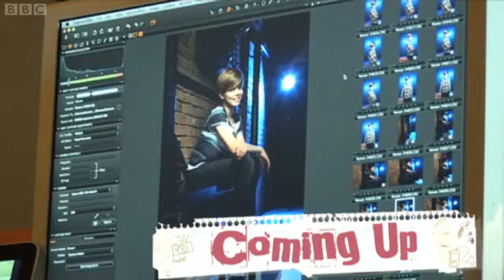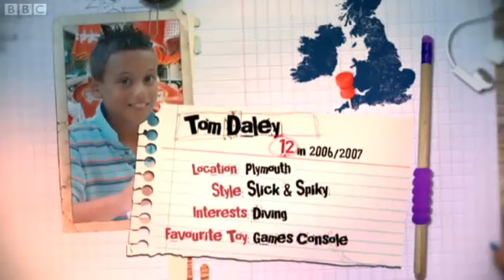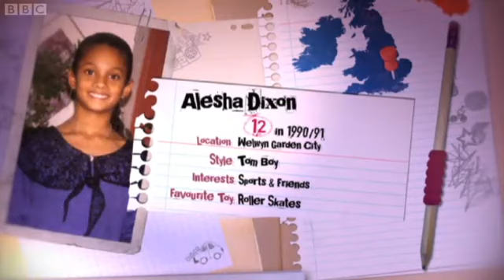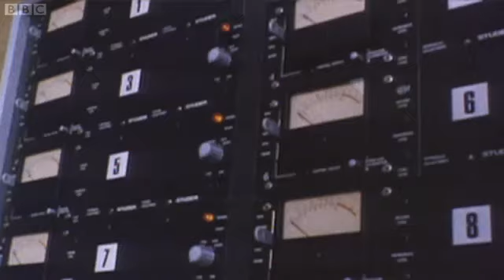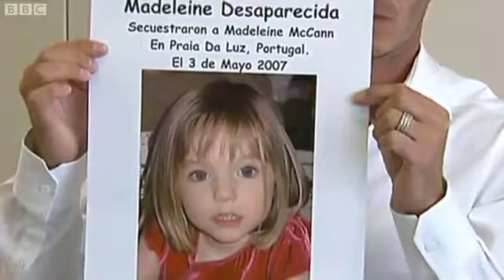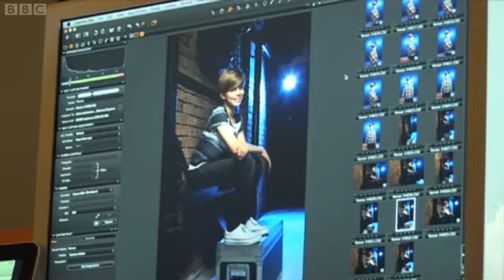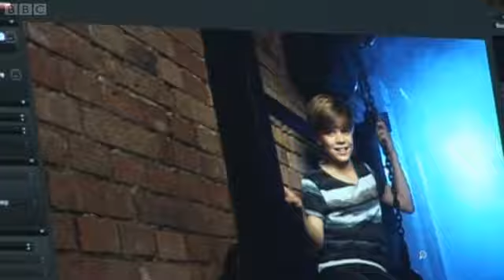Tom Daley, Alesha Dixon and Bill Turnbull at 12 Again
12 Again: Episode 3 - CBBC - 20/07/2012
English subtitles available. Press the CC button under the video.